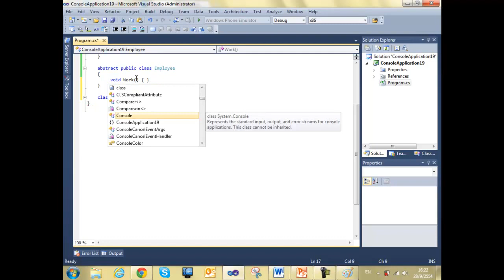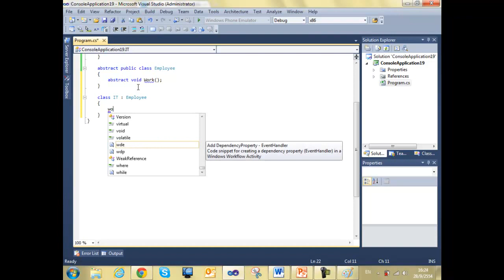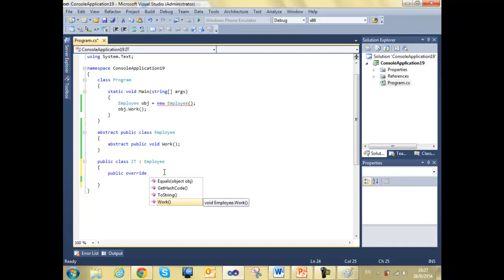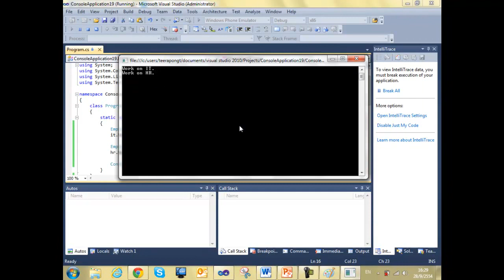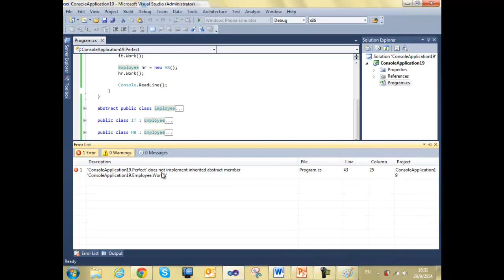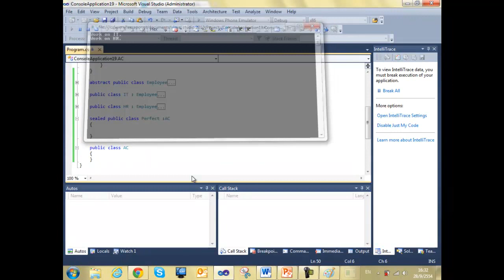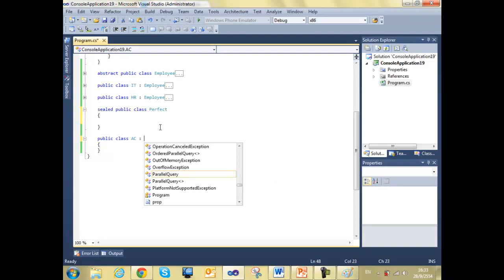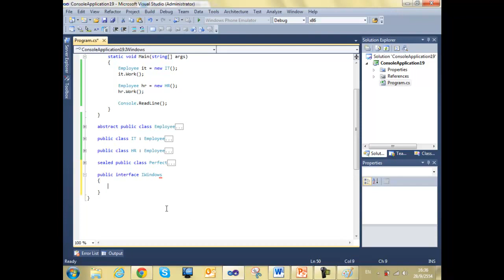ITE233 OOP :: Final Ep.2 (2/10)